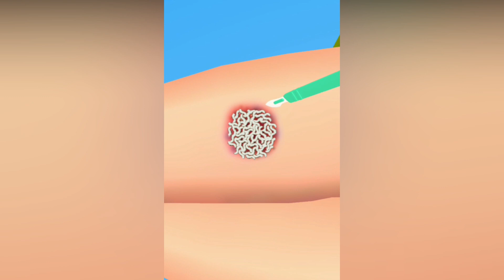Parasite Cleaner in All Levels iOS, Android Walkthrough Gameplay Trailer Update Game Mobile XULWTD